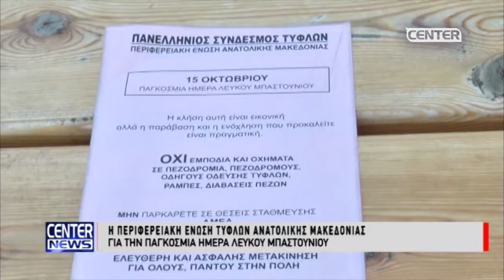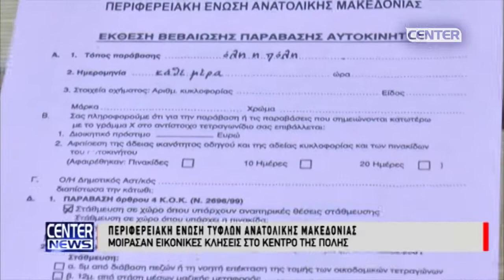ΔΡΑΣΕΙΣ ΓΙΑ ΤΗΝ ΠΑΓΚΟΣΜΙΑ ΗΜΕΡΑ ΛΕΥΚΟΥ ΜΠΑΣΤΟΥΝΙΟΥ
Ρεπορτάζ: Έλενα Σερεφίδου
Κάμερα: Αντώνης Τζούμας